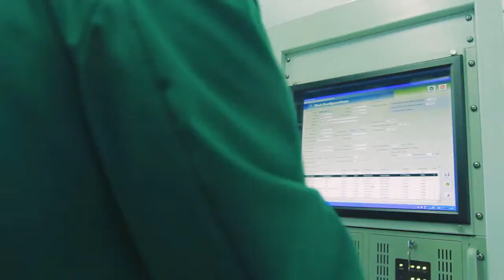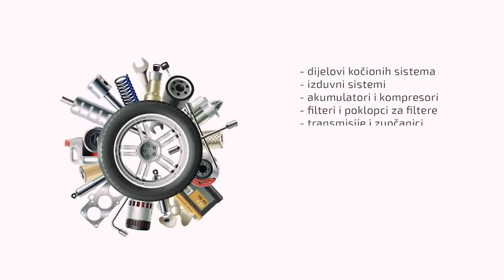Potencijali Bosne i Hercegovine - Metalna industrija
Vanjskotrgovinska komora Bosne i Hercegovine
Promotivni video 3/5 (2016)